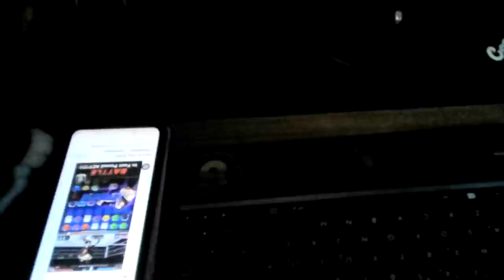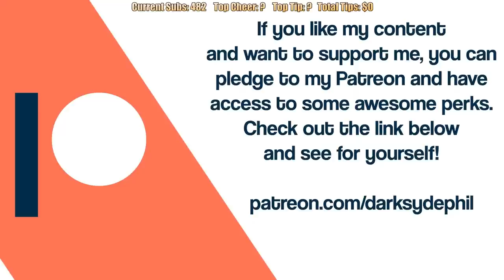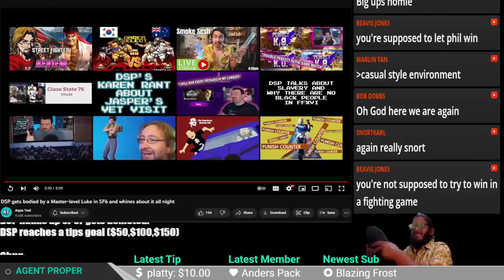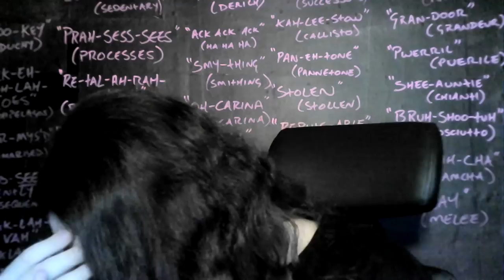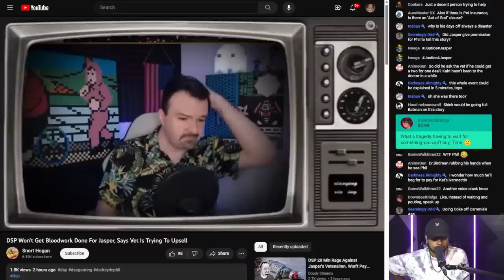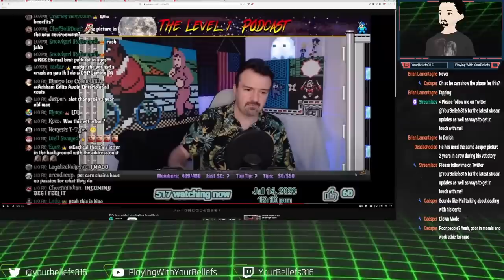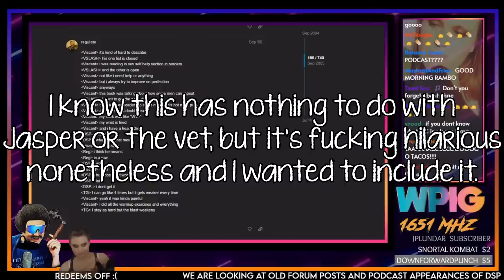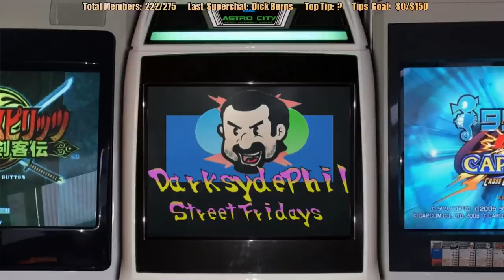The Burnells visit the vet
AKA "Phil is a bad pet owner", or "No, seriously, Phil is a BAD pet owner", Phil goes to the vet with Jasper and is shocked to discover that vet bills can be pretty expensive...

I probably took this one a little too personally, because I've also just been to the vet's with my cat, and she needed a blood test, for which I paid around the same amount as Phil would have. It's a routine test, part of caring for your pet's health, and something that pet insurance would easily cover, so his response was incredibly infuriating and suggests an indifference that's born of either ignorance, apathy, or both. Probably both, let's be honest...

I also used a LOT of clips in this one, which I understand can be annoying to watch, but it served two purposes: it showed that outrage to Phil's response was common amongst detractors, highlighting the significance and seriousness of the situation, while also reassuring me while editing that I wasn't alone in feeling such anger and frustration towards Phil's responses. It's not something I'll be doing in future, but I felt like this situation warranted it.

Chapters to help get through this madness quickly

00:00:00 - 01: This one's a bit more serious
00:05:17 - 02: Getting to the vets'
00:27:38 - 03: The vet is late
00:47:12 - 04: Bloodwork
01:11:55 - 05: Phil is not prepared for the responsibility of being a pet owner
01:41:28 - 06: The upsell
02:06:36 - 07: The paperwork
02:27:21 - 08: Can't show your phone for Champions, but this? No problem!
02:52:51 - 09: The Burnells are not happy with their experience
03:16:52 - 10: The entitlement
03:33:30 - 11: In summary, Phil is a bad pet owner